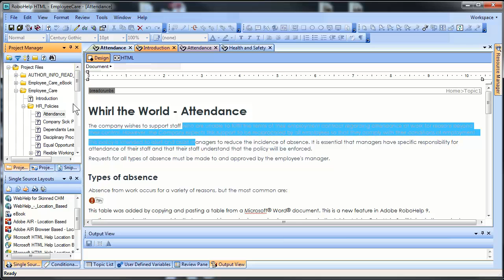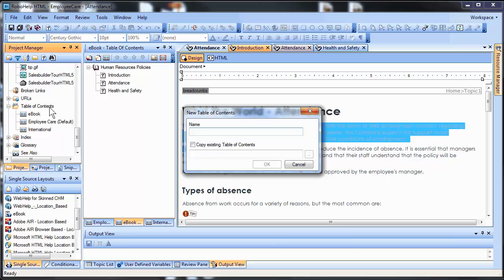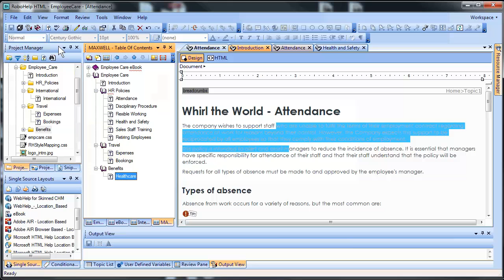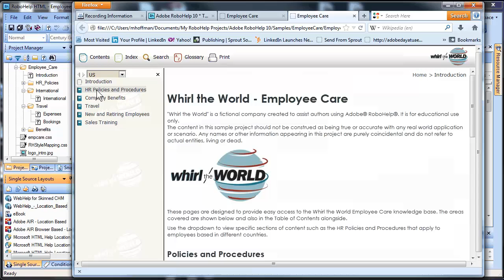ROBOHELP 10: Creating a custom Table of Contents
See how easy it is to create a new, custom TOC in RoboHelp. This product lets you have multiple TOCs to customize navigation for different audiences you publish Help for via Single Source layout. One set of source files can have different TOCs associated with specific types of output. It's easy and YOU can do it too!